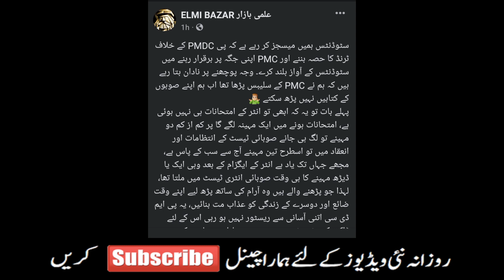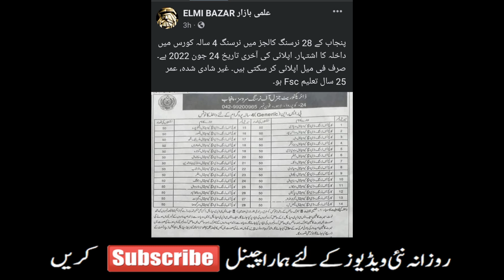PMC LATEST NEWS - MDCAT LATEST NEWS 2022 - PMDC BREAKING NEWS - NMDCAT NEWS 2022 - PMC NEWS 2022